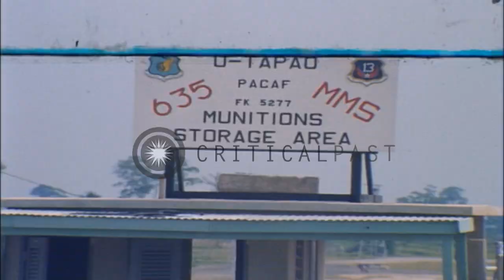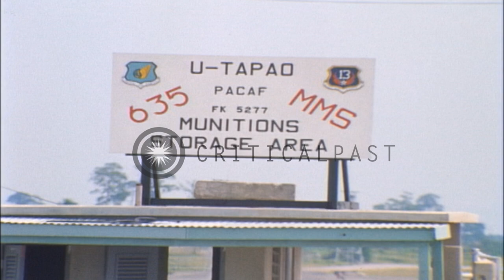American airmen work in U.S. ammunition storage area at U-Tapao Royal Thai Navy A...HD Stock Footage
American airmen work in U.S. ammunition storage area at U-Tapao Royal Thai Navy Airfield, Thailand.

Two American airman standing alongside stacks of bombs in U.S. ammunition storage area at U-Tapao Royal Thai Navy AirfieldThailand. One gives hand signals to fork operator to come forward. The airmen roll three bombs onto the Forklift blades, from an open wooden crate. After the forklift leaves, the airmen lift away the empty crate, and expose three more bombs ready to be picked up. The forklift returns and they roll three more bombs onto its blades. The airmen then pick up the empty bomb cradle and wooden skid underneath it, and carry them away. Sign over a building at base entry point reads "U-Tapao 635 MMS Munitions Storage Area". A couple of Air Force vehicles near the gate. Location: Thailand. Date: April 2, 1969.

57,000+ broadcast-quality historic clips for immediate download.